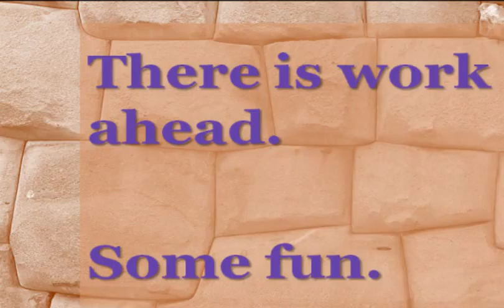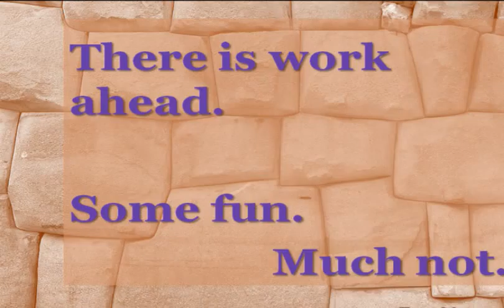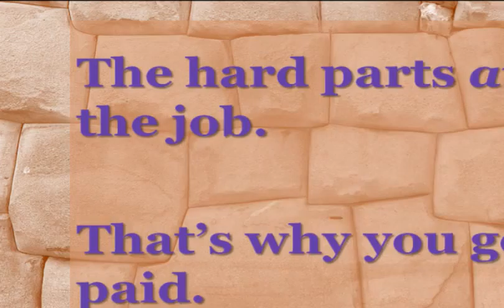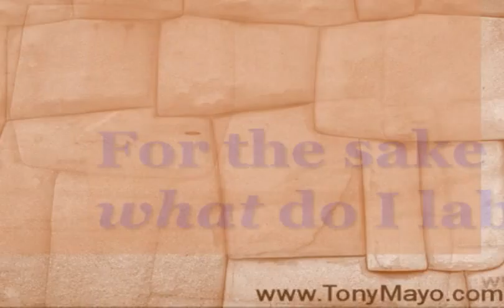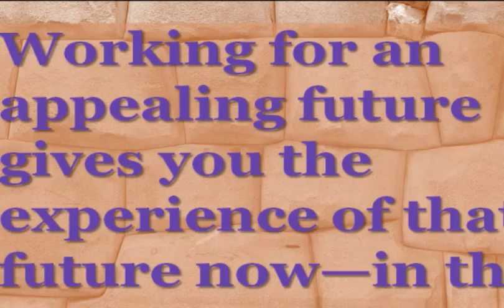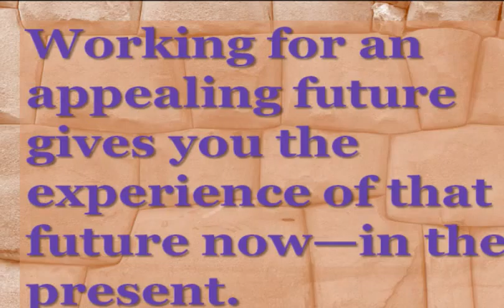Roadwork for Enduring Success--Full Length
How to manage and motivate a team for long-term projects.